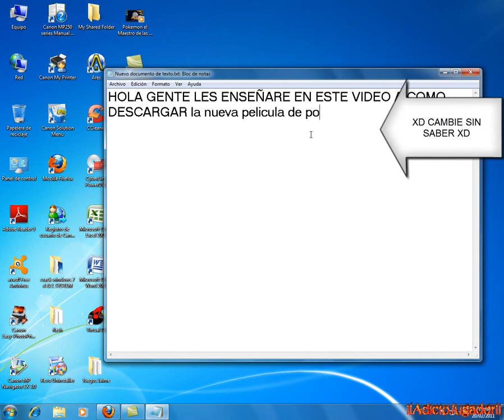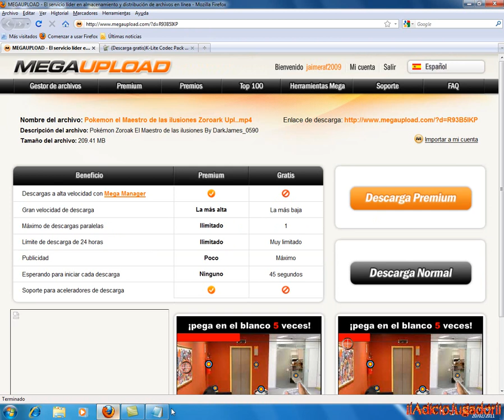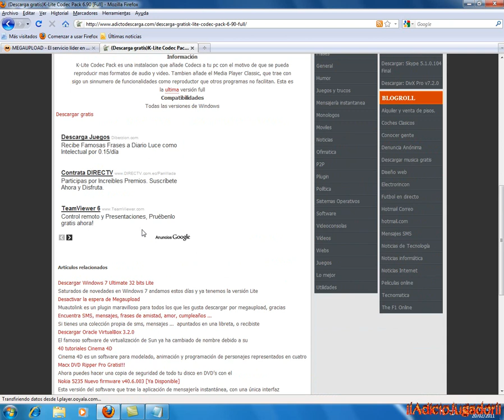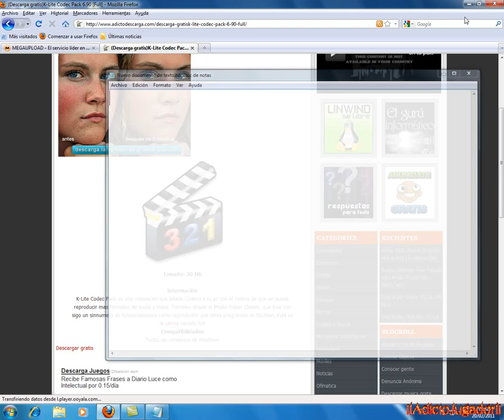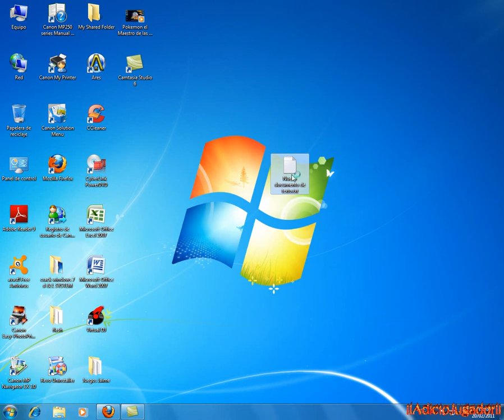Descargar la 13 pelicula de pokemon ZOROAK el maestro de las ilusiones MP4 {Ligero}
ATencion: Si quieres descragra esta misma pelicula al español entra a mi nuevo video

Y como poner en google para descargar si no lo tienes el like code pack 6
Para xP
descargar like code pack 6 para windows xP
Para vista
Descargar like code pack 6 para windows vista
para windows 7
Descargar like code pack 6 para windows 7
Shogakukan Production Co. Ltd.. Nintendo ©